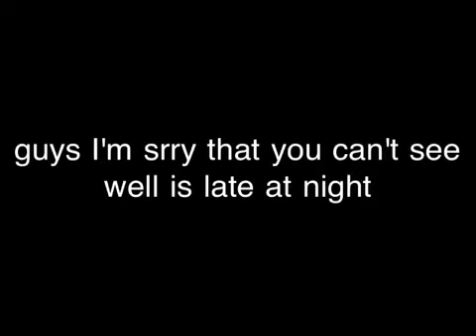Roman candle fun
Sorry guys its around 10 at night if you could not see